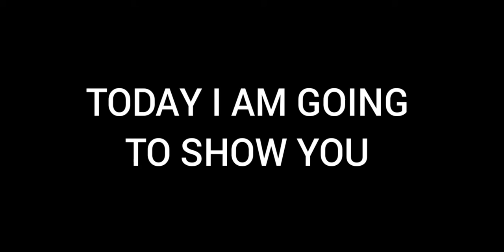MANCHESTER UNITED CLUB SELECTION PACK OPENING